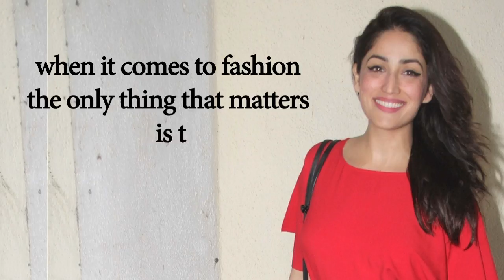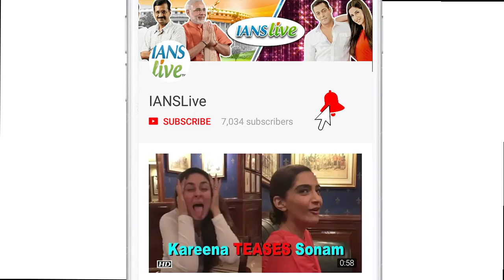Yami Gautam's PAST MISTAKES in her Styling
Actress Yami Gautam says there were times when she ended up making fashion mistakes, but she feels one's sensibility evolves with more experimentation with style.  The "Vicky Donor" actress walked the ramp here for KALKI, a Mumbai-based fashion house on the final day of Bombay Times Fashion Week 2018 on Sunday. On film front, Yami will soon be seen in “Baati Gul Meter Chalu” opposite Shahid Kapoor and Shraddha Kapoor.